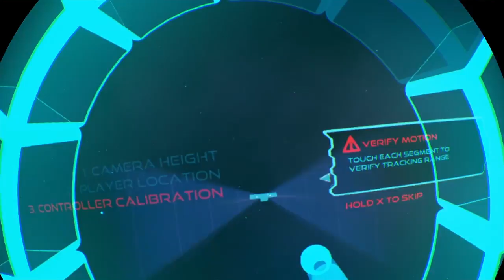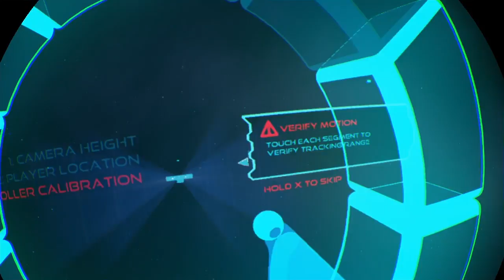FARPOINT VR FR 01